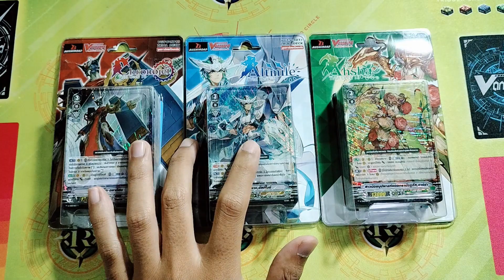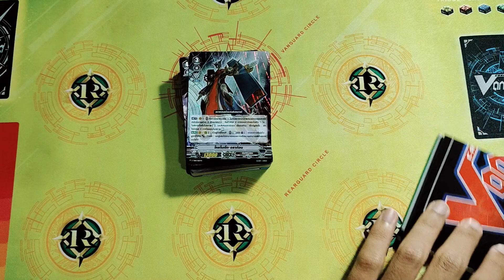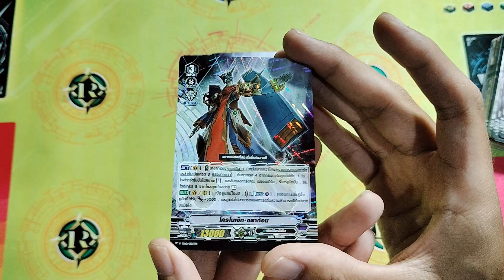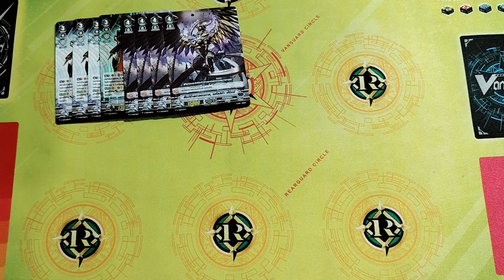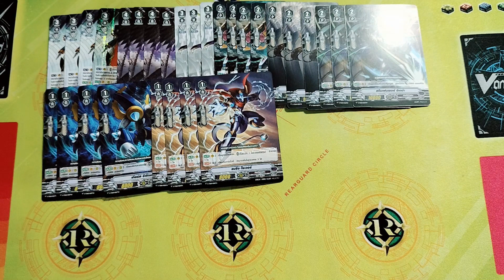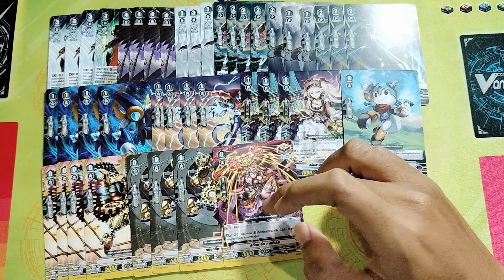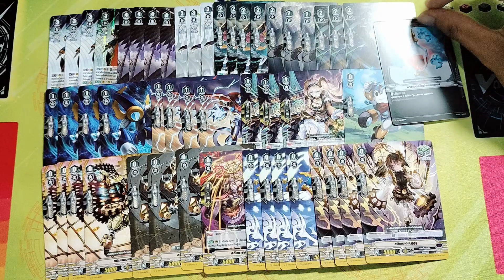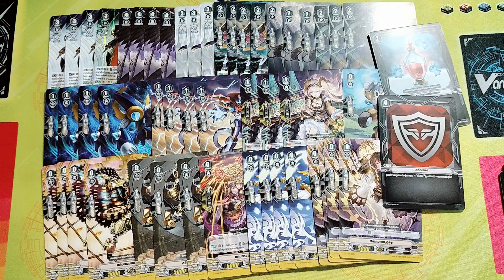รีวิว Vangard V-TD 10 gear chronicle